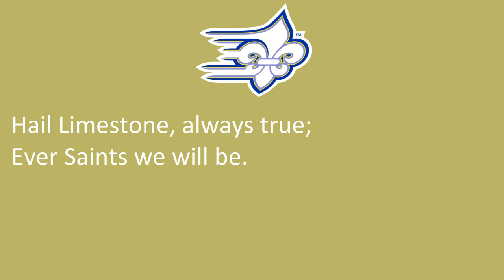Limestone University's Fight Song, "The Blue and Gold"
Gaffney, SC
Saints
Blue, Gold

9/23/2022

9/23/2022

"The Blue and Gold"

We are the Blue and Gold;
Proudly strive to victory.

Hail Limestone, always true;
Ever Saints we will be.

BLUE!
GOLD!

BLUE!
GOLD!